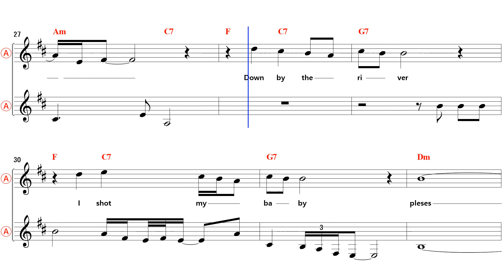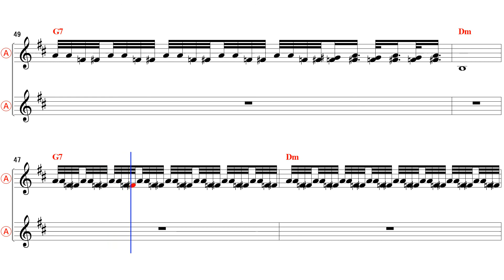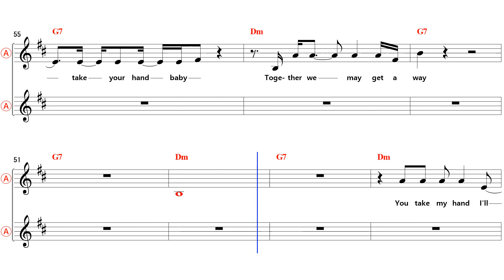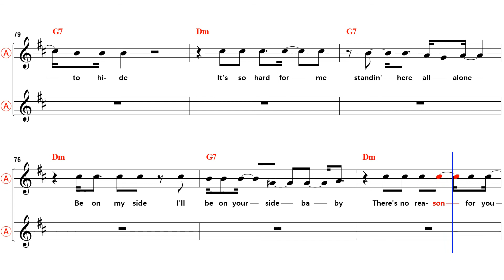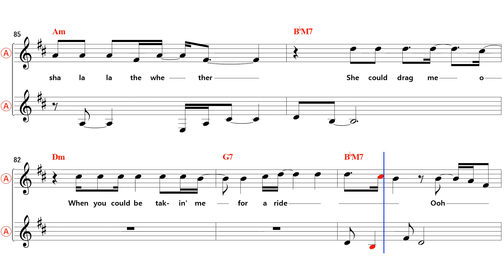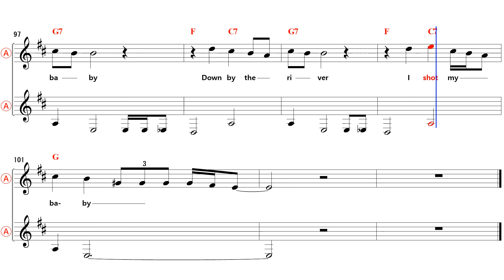Down by the river 다운 바이 더 리버 - Eb Alto Sax Sheet Music [ Bubby Miles ]